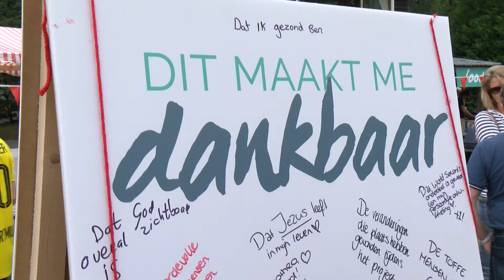World Servants | Waarvoor ben jij dankbaar? Wat maakt je onrustig?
We vroegen de deelnemers van het World Servants Festival waar zijn dankbaar voor zijn en onrustig van worden.